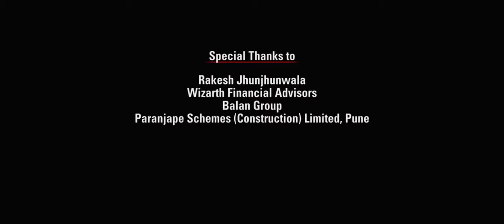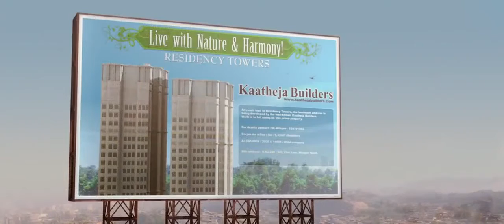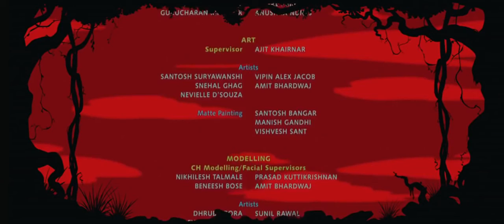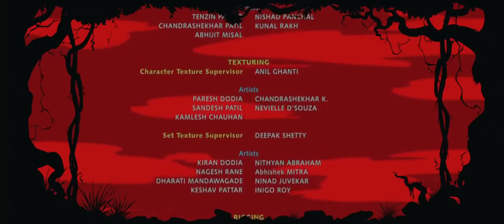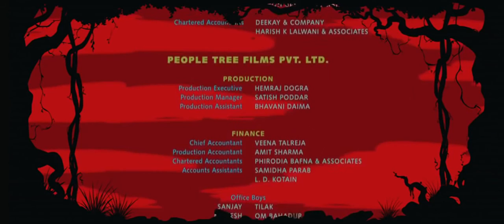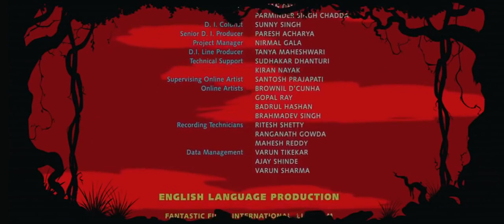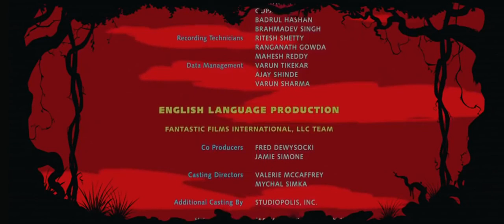Kids Animation Movies 2021 | New animation movies | Cheetah Parrot Animation Movie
Kids Movies
Kids Animation Movies
Kids Cartoon Movies
Kids Animation Movies 2021
New animation movies
Cheetah Parrot Animation Movie
Kindergarden movies
Babies Movies
Toddlers Movies